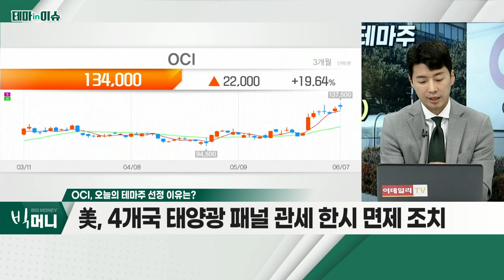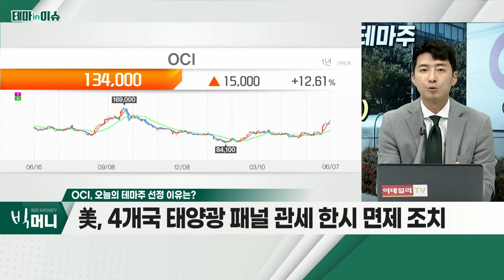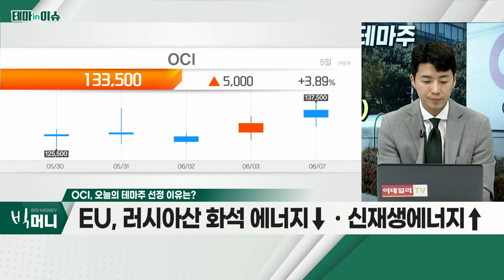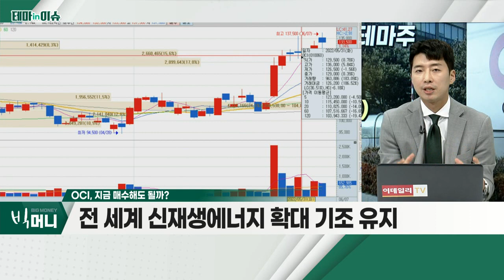OCI(010060)... 美, 4개국 태양광 패널 관세 한시 면제 조치_테마IN이슈 (20220607)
OCI(010060)
- 美, 4개국 태양광 패널 관세 한시 면제 조치
- EU, 러시아산 화석에너지↓ㆍ신재생에너지↑
- 태양광 패널 원료… 폴리실리콘 사업 영위